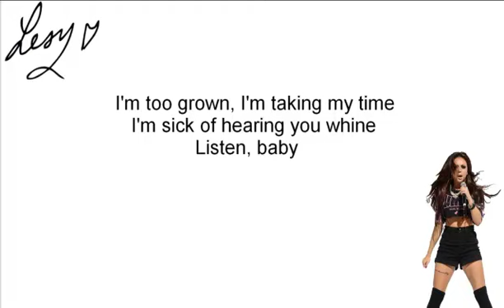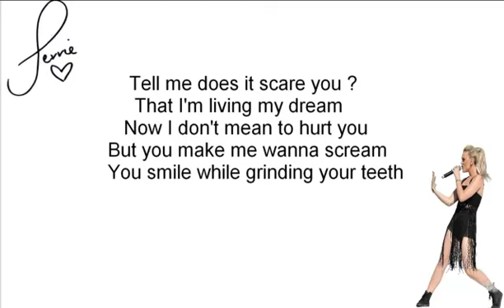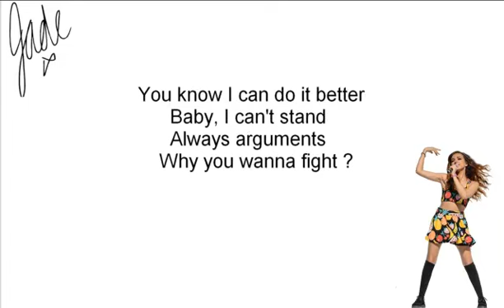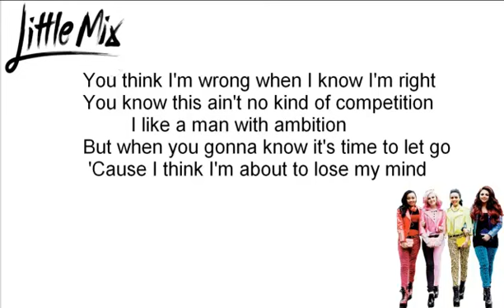Little Mix Competition Lyrics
Competition

[ Jesy ]
Yeah, you're such a gentleman
You always open doors for me
But you see us kind of different
It's like, you always have to be
The first one to open his mouth
The last one to throw in the towel
It's time to show your self-out
Boy you're trying

Just a little bit too hard
I thought I told you when we met
That I like you for who you are
But I think you like an argument
I don't need to speak in my mind
I'm too grown, I'm taking my time
I'm sick of hearing you whine
Listen, baby

[ Leigh-Anne ]
You don't have to come first
Second is okay 'cause you ain't never beating me

[ Little Mix ]
I say it once
You say it twice
You know I like a little competition from time to time
You think I'm wrong when I know I'm right
You know this ain't no kind of competition
I like a man with ambition
But when you gonna know it's time to let go
'Cause I think I'm about to lose my mind

[ Perrie ]
Tell me does it scare you ?
That I'm living my dream
Now I don't mean to hurt you
But you make me wanna scream
You smile while grinding your teeth
You clap while stomping your feet
You act about seventeen

[ Perrie ]
I can do it better
You know I can do it better

[ Jade ]
What are you trying to prove ?
What is it with you ?
Always thinking
Baby, I can't stand
Always arguments
Why you wanna fight ?

[ Little Mix ]
You ain't always right
I can do it better every day and every night